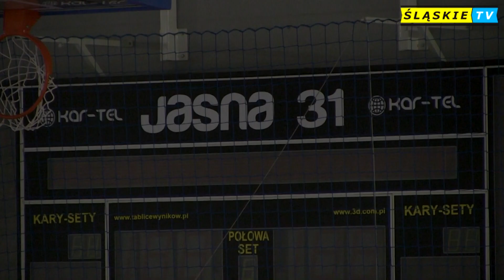Futsal Ekstraklasa - Promo GAF Gliwice na 2015/2016